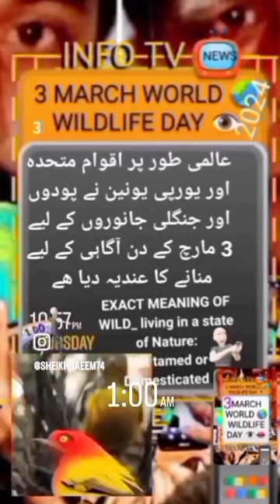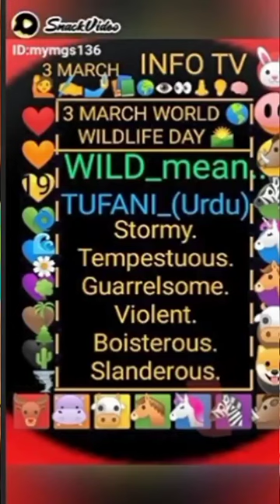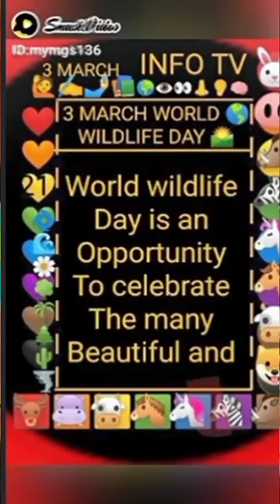NEWSPAPER 📰🗞️ INFO TV 📺 WORLD 🌎 WILDLIFE DAY 👁️👀👄 250 S